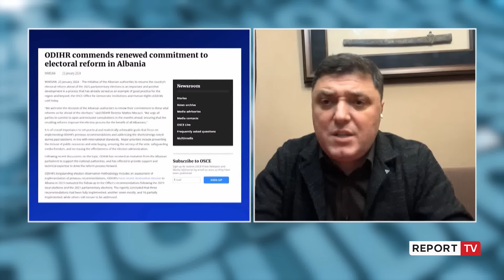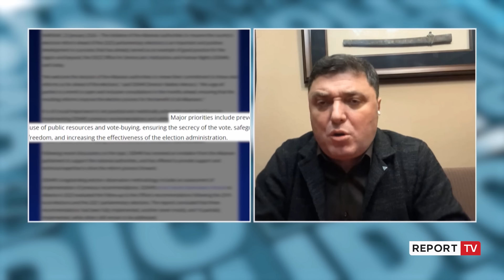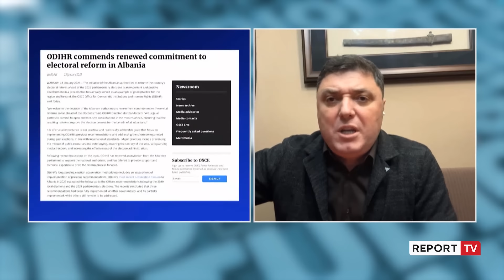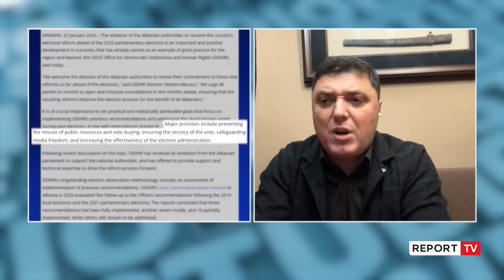PD "shuplakë" Gazment Bardhit: Kërkon karrige! Petro Koçi: Basha e Berisha të pyeten për 21 janarin